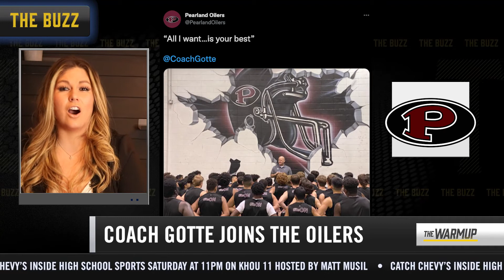UIL STATE PREVIEW | Champs will be crowned over the next 2 weeks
We have some great Hoops action coming at you this week! Get a preview of what you’ll be seeing here on The Warmup!
0:00 - Welcome to The Warmup
0:51 - The Lineup - Summer Creek, The Village School and The Woodlands Christian Academy state preview
2:11 - The Battle - Josh Akpovwa, AJ Bates, and Tahaad Davis battle in a game of trivia
4:50 - The Hype - Favorites to make state - Atascocita, Katy Paetow, and Washington
5:58 - The Buzz - Coach Gotte joins the Oilers and Bellaire Hits a buzzer beater to get to the quarterfinals.